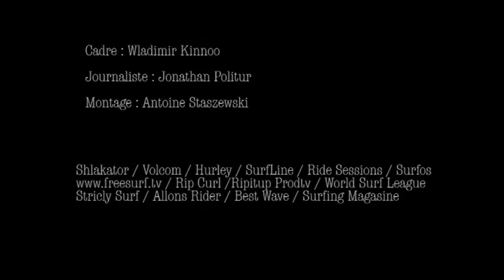Interview Joan Duru by The Rider Post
Le surfeur landais Joan Duru intègre officiellement le championnat du monde pro 2017 et partage ses impressions, ses craintes et motivations pour attaquer ces compétitions internationales.